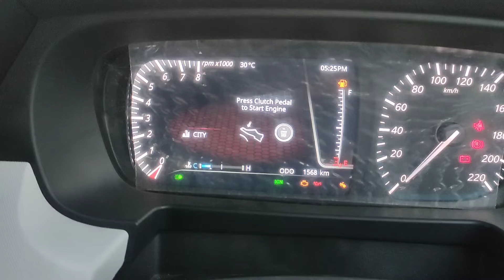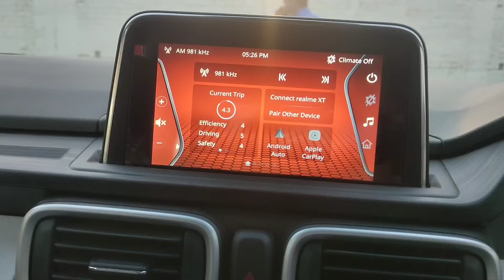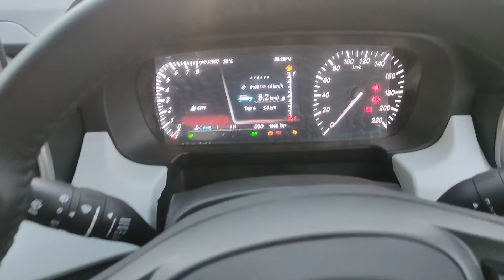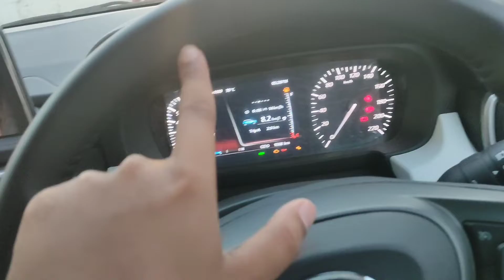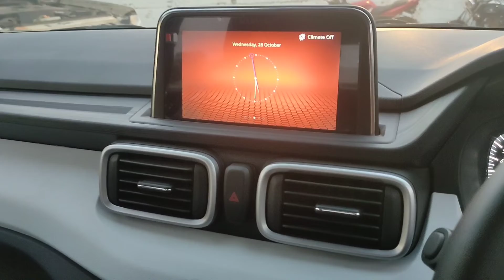Tata Punch Ka Interior Kamal Ka Hai | Top Model | Tiny Details | 5 Star Safety | - All Information